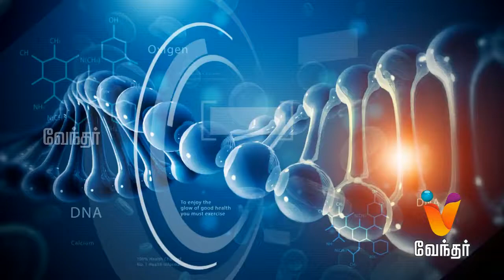Cardiology Diseases, Disorders & Syndromes - Hello Doctor [Epi 743]